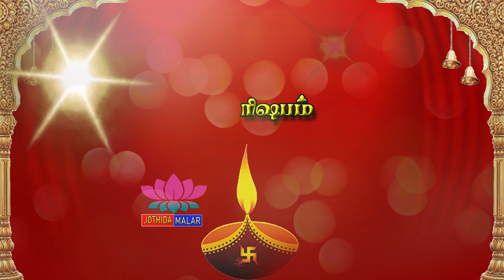Rishabam Sani Peyarchi Palangal 2020-2023 Tamil | ரிஷபம் ராசி சனி பெயர்ச்சி பலன்கள் - 2020-2023